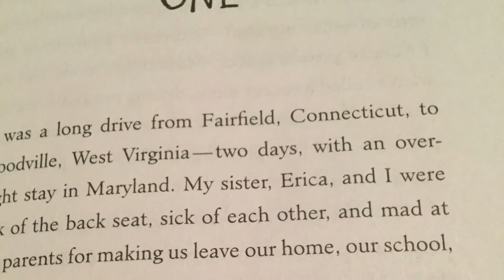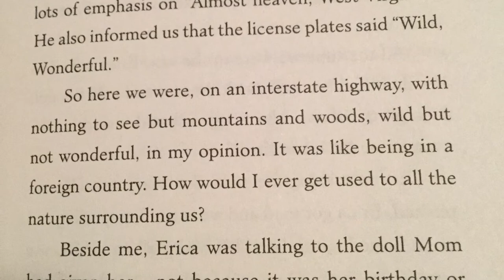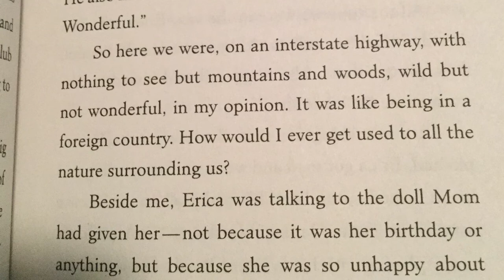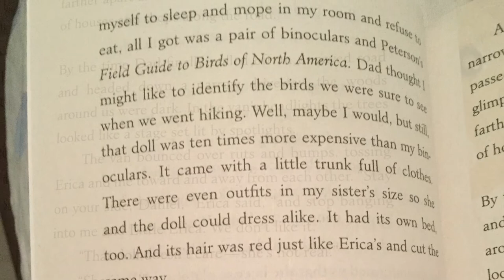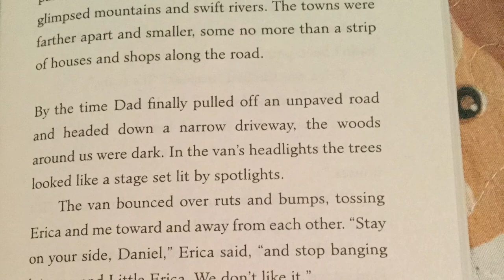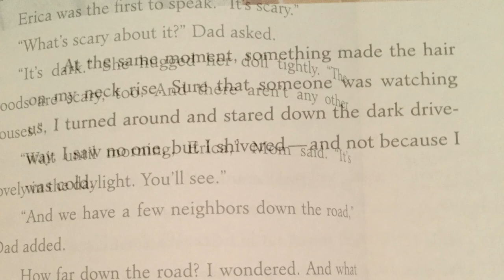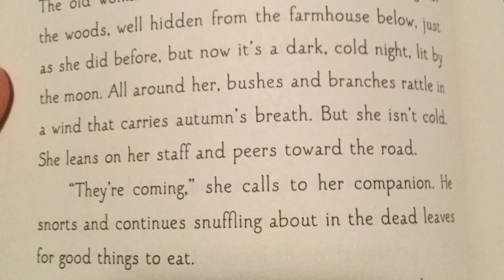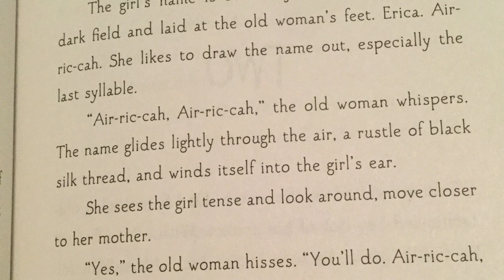Took Chapter #1 (author) Mary Downing Hahn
Thank you guys so much for checking out my channel if you want more videos like this one please let me know. In this video I am going to be reading you the book Took written by Mary Downing Hahn. Don' t worry I am going to be reading Chapter #'s 2, 3, 4 and the rest of the book . I will be making a new intro and outro soon.

Also, please let me know what books you want me to read. And when I say please I mean PLEASE! This channel won't be STORYTIMEwEd if they're no books. SO PLEASE I AM BEGGING YOU!

this is the Tuck Everlasting one

this is the Took one

this is the Random videos one